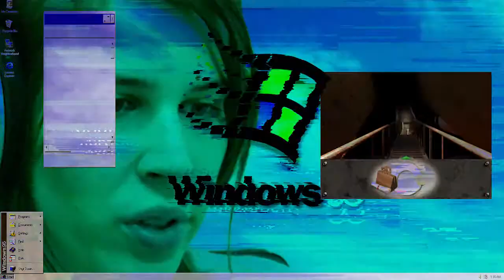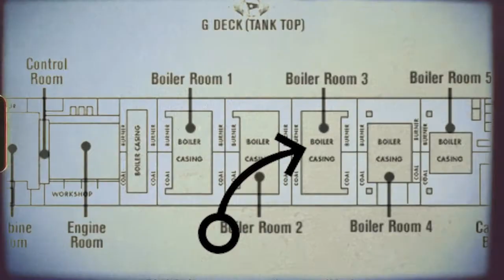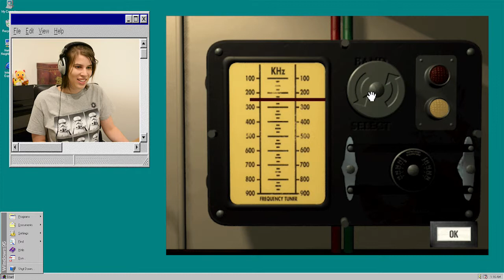Secret Agent, or Delivery Boy? | Titanic Adventure Out Of Time [Blind] | 6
Welcome back to Titanic Adventure Out Of Time, this is Part 6 of my blind playthrough, and the first time using a viewer suggested Game Plan, and it's way better than anything I could have come up with, and spoiler alert - it works!